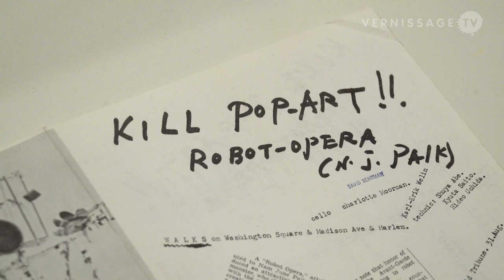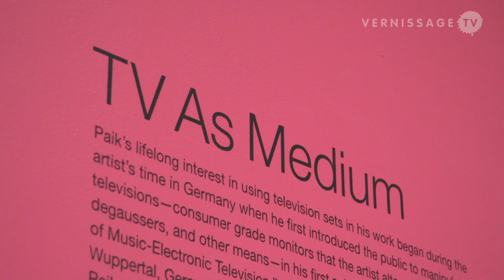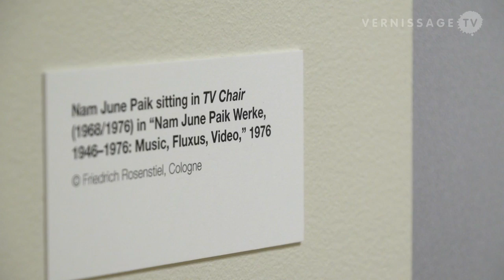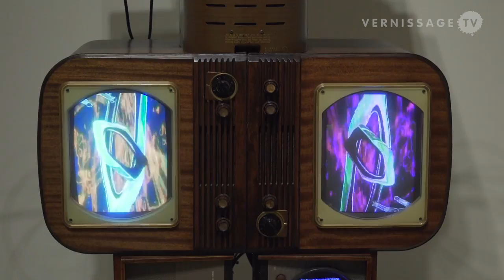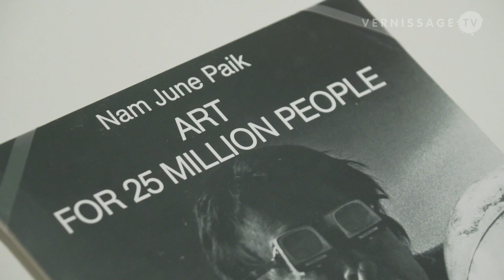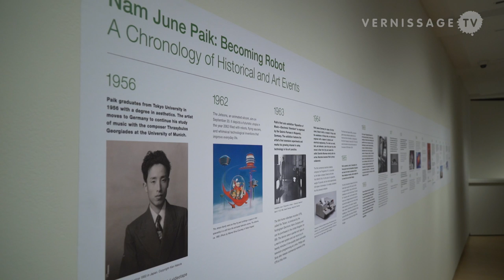Nam June Paik: Becoming Robot / Asia Society Museum, New York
The Asia Society Museum in New York currently presents the first major institutional exhibition of Koren American video artist Nam June Paik in New York in more than a decade.  The exhibition, entitled Becoming Robot, explores the artist's visionary use of new technologies, and the impact his work had on the new media art. Nam June Paik: Becoming Robot includes a number of rarely shown works as well as some works never before exhibited in the United States. The show focuses on three areas of Nam June Paik's career: Paik’s artistic and working methods with an emphasis on his process; his philosophy toward technology, especially the relationship of technology with the body; and the intersection of technology and culture. The exhibition runs until January 4, 2015.

Nam June Paik: Becoming Robot / Asia Society Museum, New York. November 17, 2014.